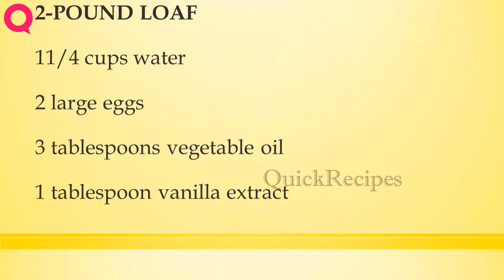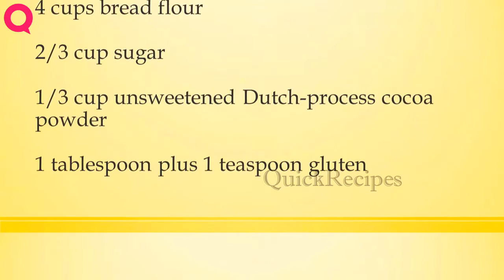CHOCOLATE CHALLAHC | How to Make Recipes | Quick Recipes